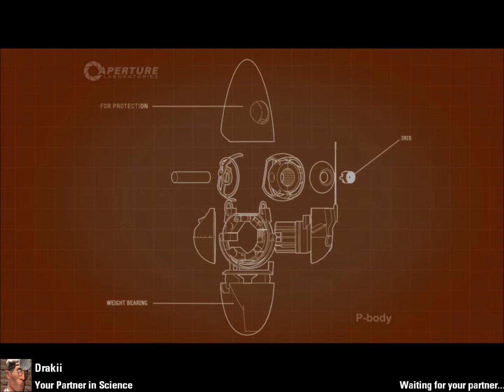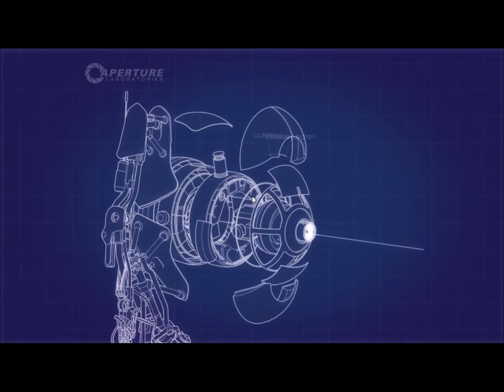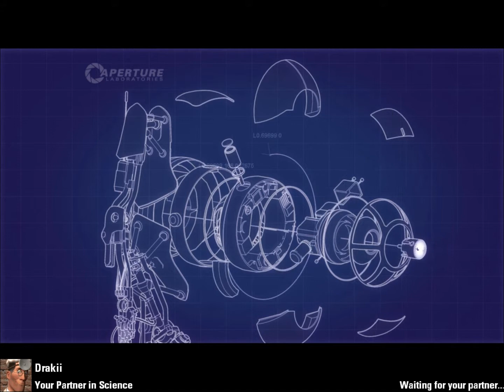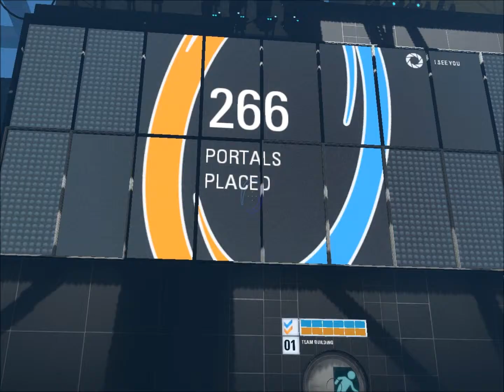Let's Play Portal 2 co-op - Course 1: Team Building Part 2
When it comes to blind runs, I can be quite an amateur.